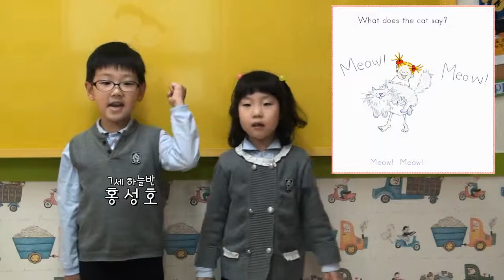GrapeSeed Unit 4. Story - Sounds on the Farm (티엔티스쿨 tnt school 7세)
티엔티스쿨 tnt school

하늘반   홍성호 이예림 (7세)